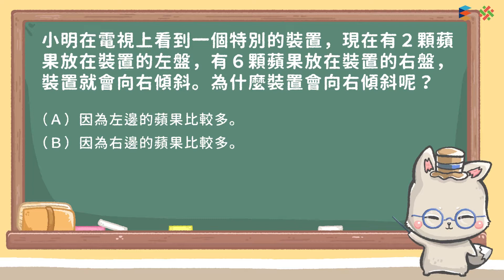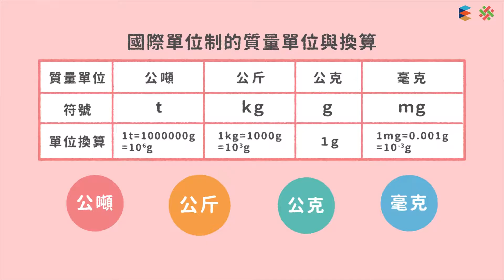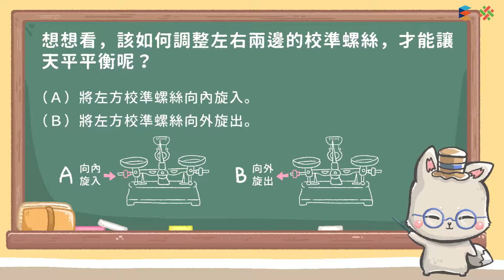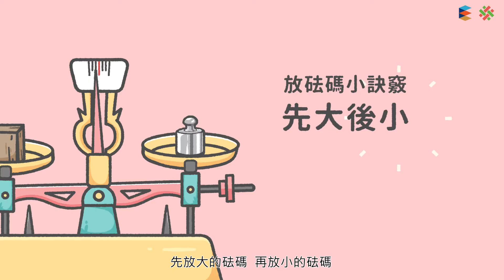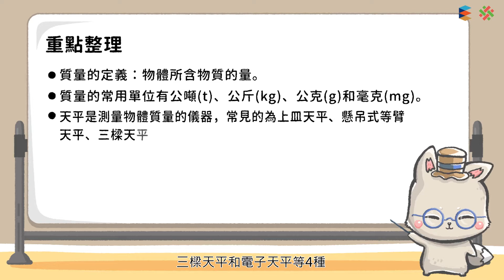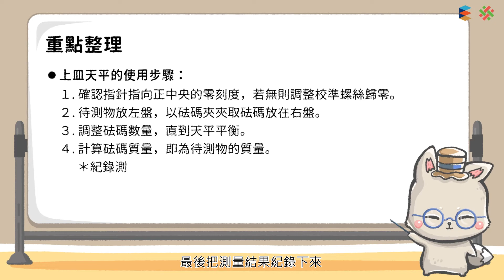108新課綱｜八上理化｜【觀念】質量的測量 - 上皿天平